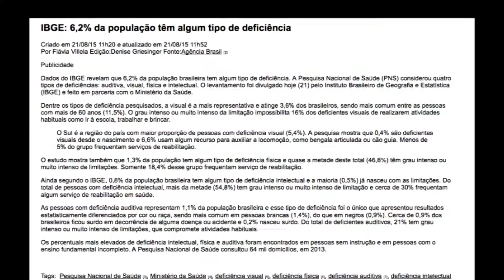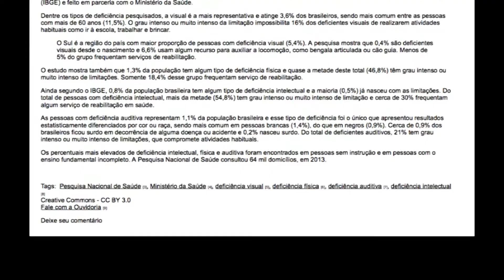Correndo Para Vida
inclusão social pelo esporte
Projeto independente